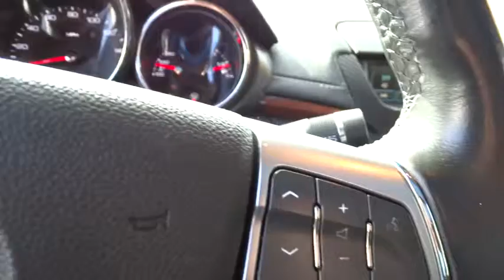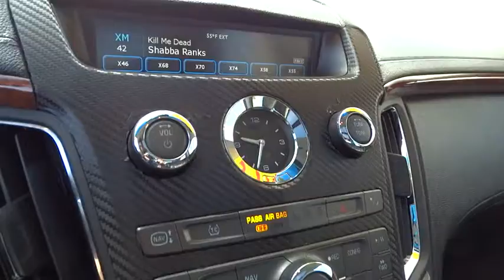2008 Cadillac CTS Dublin, Pleasanton, Livermore, San Ramon, and Danville, CA 88439A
2008 Cadillac CTS
Dublin Kia: Servicing Dublin, California near Pleasanton, Livermore, San Ramon, and Danville, CA.
2008 Cadillac CTS RWD w/1SB PKG - Stock#: 88439A - VIN#: 1G6DV57V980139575

Dublin Kia
4300 John Monego Court

3.6L V6 DI VVT, 6-Speed Automatic, RWD, and Thunder Gray ChromaFlair. Don't let the miles fool you! Drive this home today! If you've been hunting for just the right 2008 Cadillac CTS, well stop your search right here. This is the ideal car that is guaranteed to fit your needs. New Car Test Drive said its...dynamics, handling and isolation are all very, very good. The level of luxury and the quality of build, fit and finish is very high, and the pure, edgy style of this car is breathtaking... So go ahead and feel free to flex your muscle in this CTS. It will go from 0-60 in just about the same time it'll take you to catch your breath. Designated as Motor Trend Car of the Year in 2008.